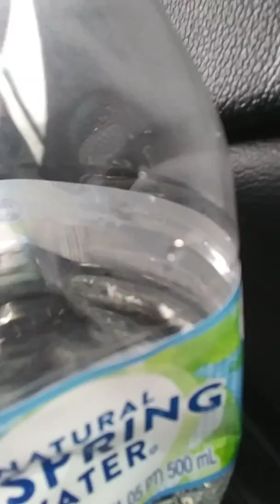1:07 My 2-Day Mississippi Trip | Day:1 Part:1 | Elijah Pippin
This was originally part 2 but part 1 was on an old broken phone, and I had to delete it to fix it!